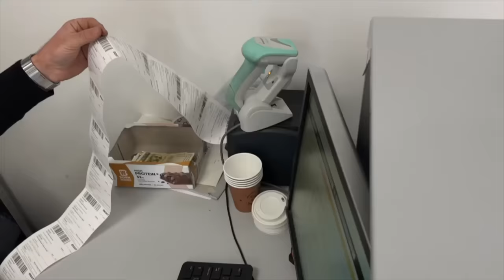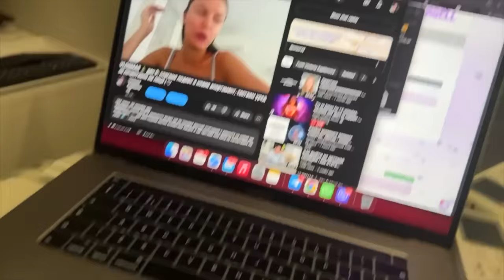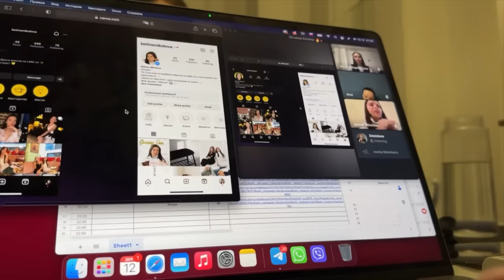VLOGMAS 🎄 ден 10: Колко печеля от видеата тук? Каква е истинската причина да правя влогмас?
Здравейте, скъпи мои! В днешното видео ще ви взема с мен на инфлуенсърската ми работа. Ще ви споделя и една тайна - колко пари изкарвам от влогмас видеата в YouTube. 🤑 А накрая ще разберете защо гоня Оливия… 🫢
Надявам се да ви бъде интересно! Целувки!